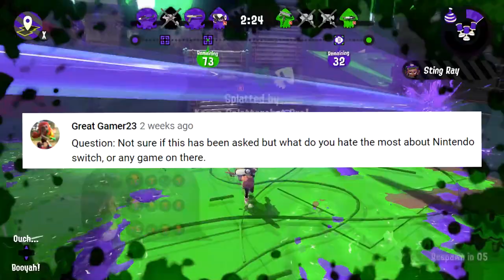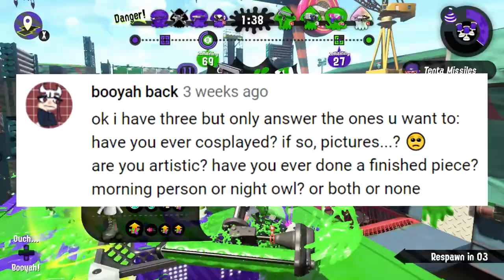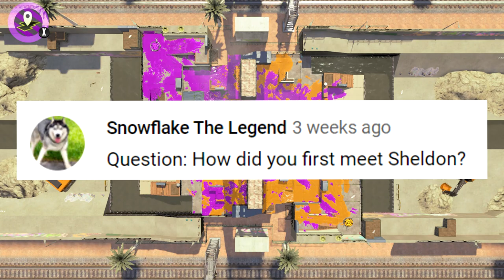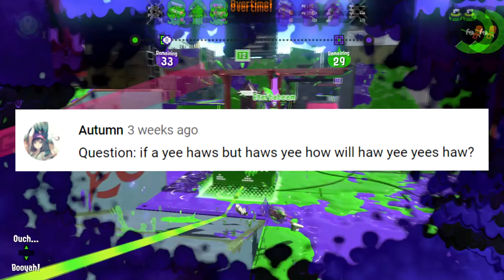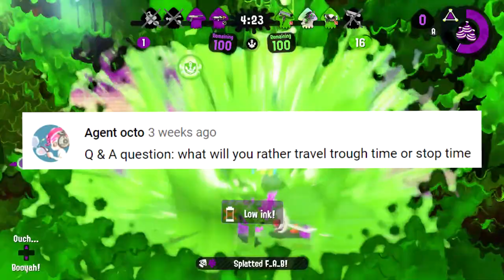My Splatoon OCs?? | Vicvillon's November(ish) 2020 Q&A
THE QUESTIONS ARE FROM NOVEMBER SO IT COUNTS...
Tippy continues to be my most chaotic cat, I make it very clear that APPLIE PIE IS THE BEST, and I discuss that a time long ago, I did want to give my OC (and my Agent 4) actual personalities... hehehehe

Like this kind of content? Thank you for the support! I make all kinds of Splatoon 2 content and stream everything from the ol' squid game to Pokemon to Genshin Impact!